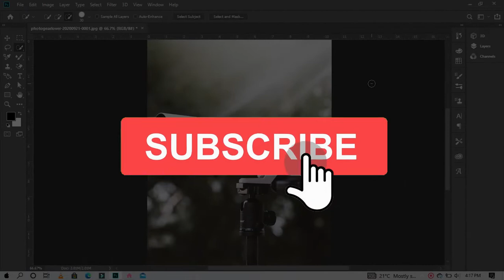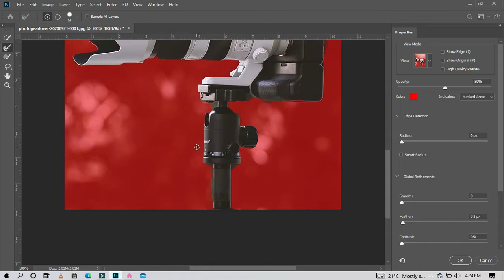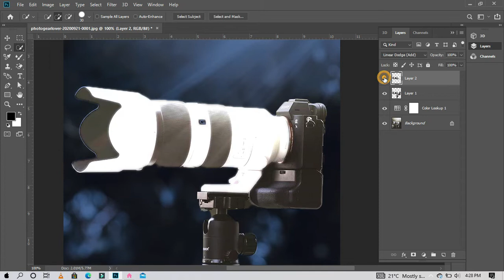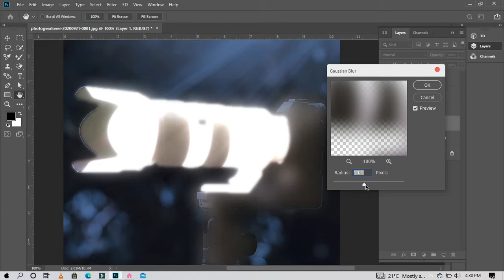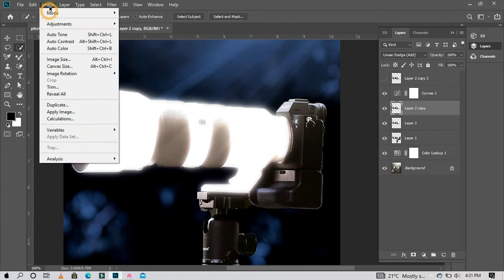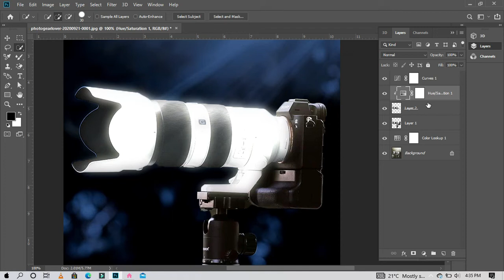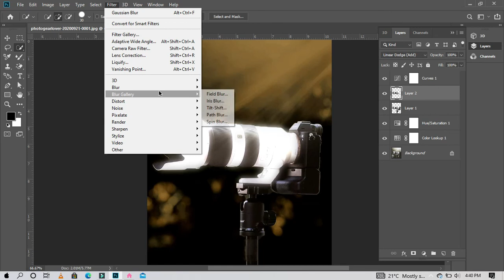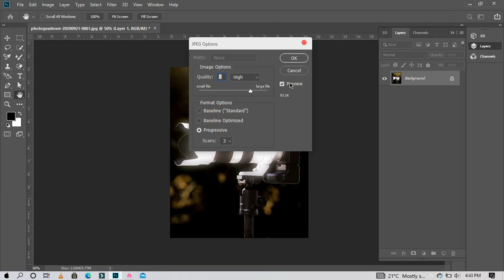Glow Effect - Photoshop tutorial